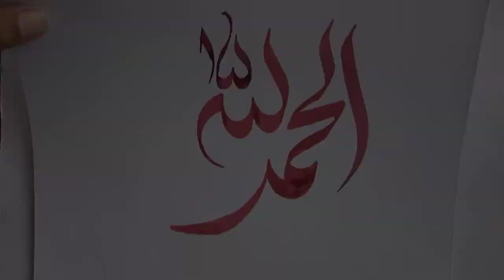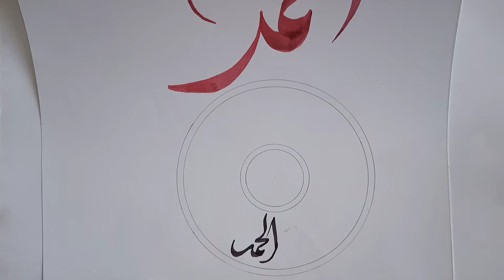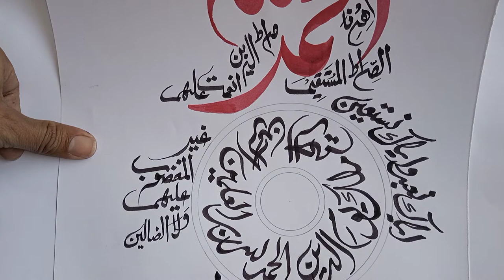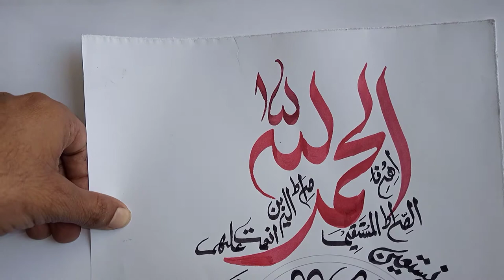How to write SURAH FATIHA in Arabic calligraphy | Arabic Modern Calligraphy | By Naqqash Tahir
Welcome to this video, here you will learn how to write SURAH AL-FATIHA in arabic calligraphy with wooden qalam and marker, another beautiful font of arabic khattati.

Let us join to Learn Painting Calligraphy, Traditional Calligraphy, Modern Calligraphy, Palette Designing, Illumination, Handwriting Tips And Many More Useful Tips Related To Art For Students And Beginners.